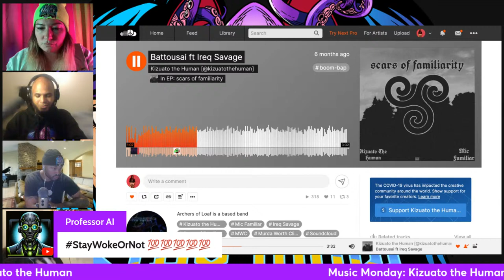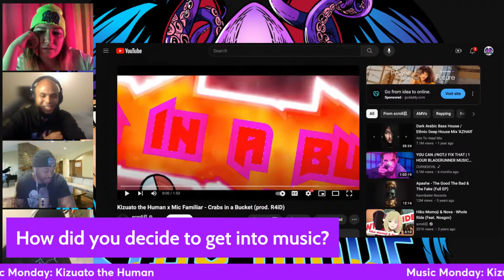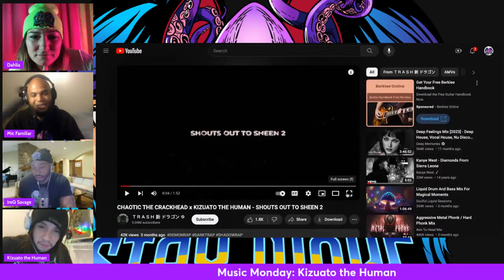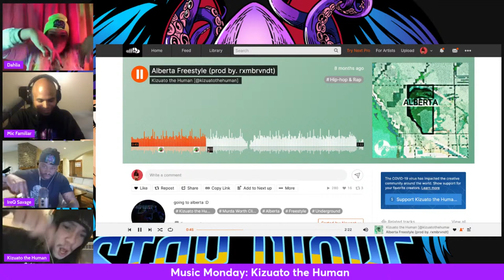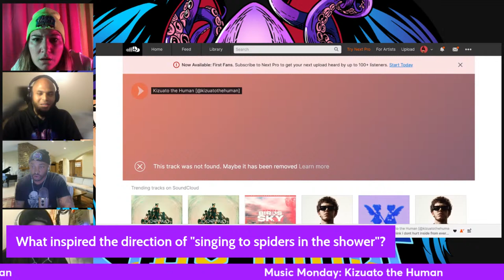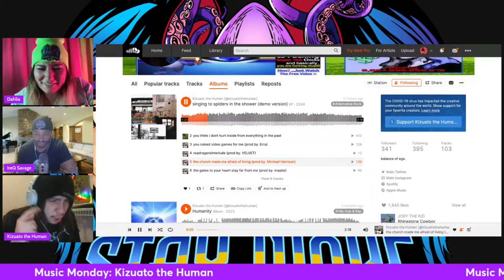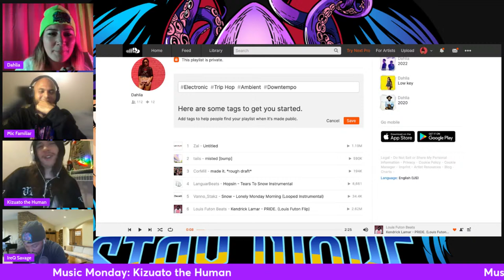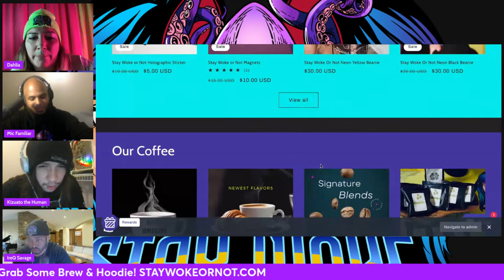Music Monday: Kizuato The Human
🦄 Kizuato the Human is a 20 year old artist from Long Island NY and has lived in upstate NY for almost 10 years, Kizuato has been making music for 5+ years since he was in high school and has been evolving his sound and aesthetic for a long time, Kizuato is a founding member of Murda Worth Clique and has been with them for 4+ years making tracks that have gained traction in the underground

This is going to be absolutely legendary with Host @whoisdahlia__ and Cohosts @micfamiliar & @ireq.savage this musicmonday is going to be delicious!
 🦄 Bringing you the heaviest base all through CA and surrounding areas!

🦄 You are going to want to tune into this MusicMonday